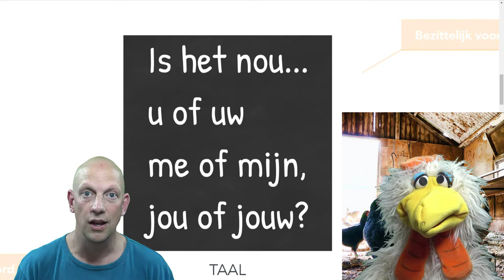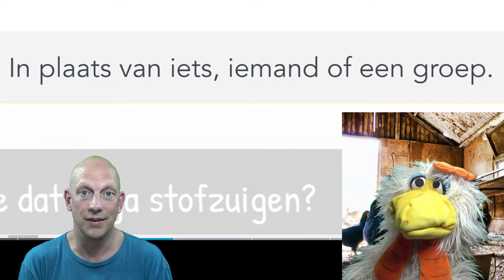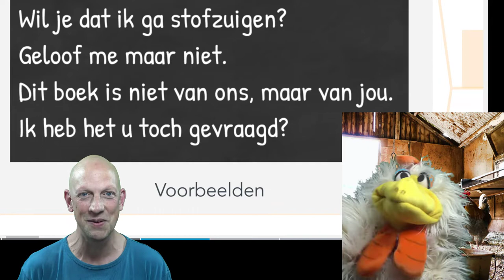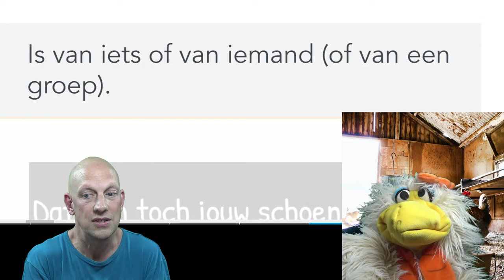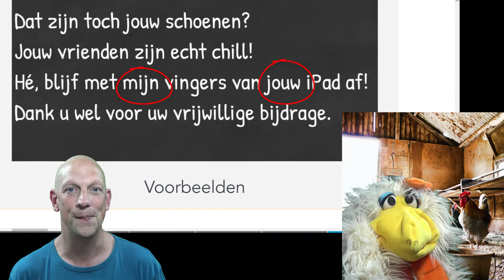Is het nou... me of mijn, u of uw, jou of jouw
In deze video leg ik samen met Haan uit of je 'me of mijn', 'u of uw' of 'jou of jouw' moet zeggen/schrijven in zinnen en waarom. Het gaat erom of het een persoonlijk voornaamwoord is of een bezittelijk voornaamwoord. Voor beide woordsoorten geef ik voorbeelden.

Erg leuk om een keer een video met Haan te maken. Ik probeer hiermee iets meer humor in mijn film te brengen. Feedback is natuurlijk weer welkom.